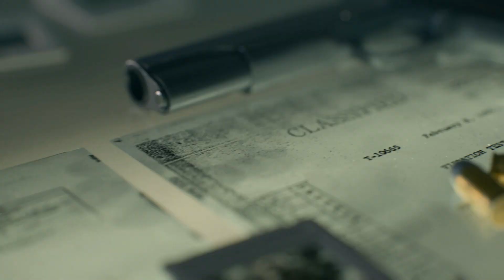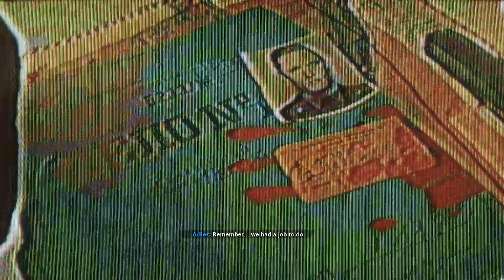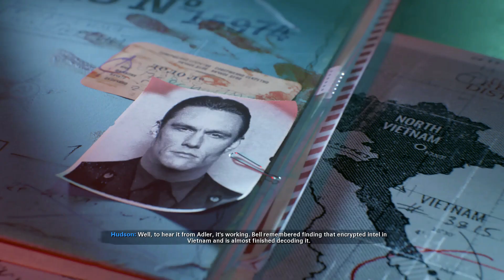Time to get some intel (Call of Duty Black Ops Cold War Campaign Fracture Jaw)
In this video, we continue Call of Duty Black Ops Cold War Campaign and we complete the second mission (Fracture Jaw). I hope y'all will enjoy this video and have a great day.